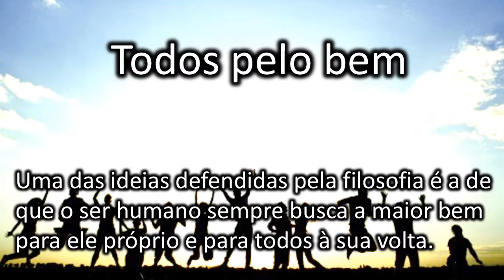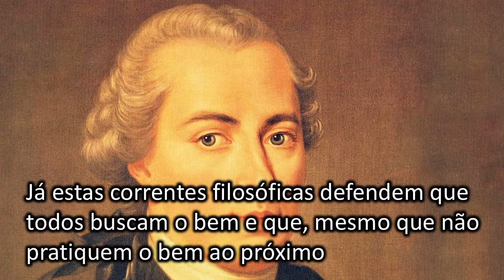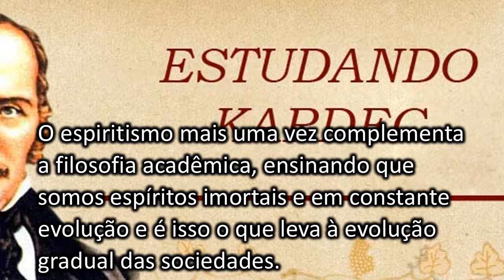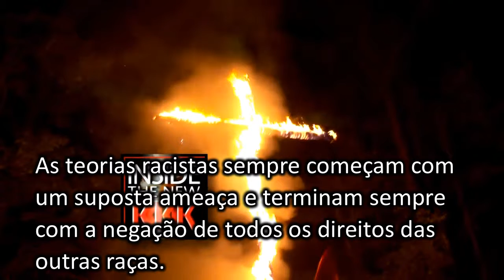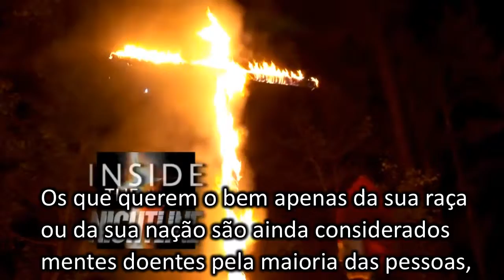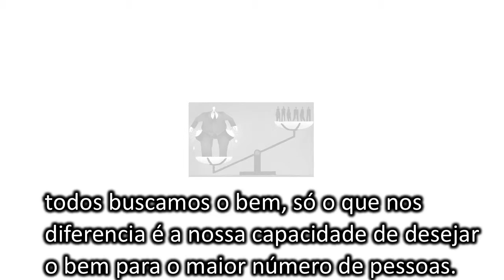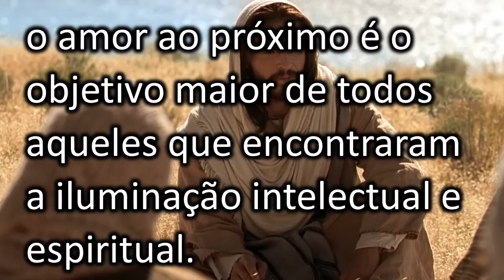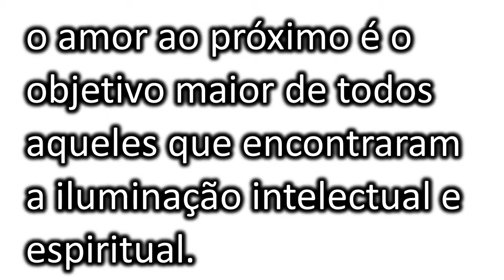Todos pelo bem